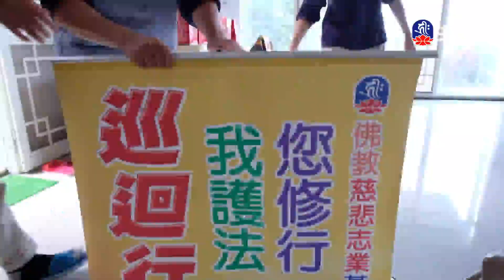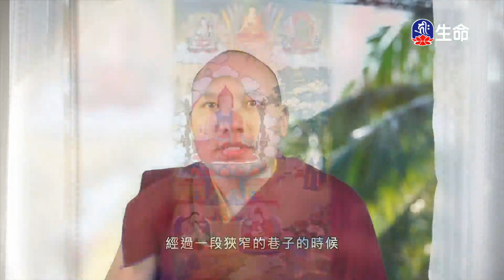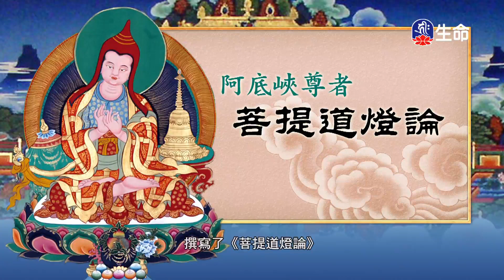佛不思議法品(9)夢參老和尚_長老法語_(lifetv_20240915_00:00)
長老法語_佛不思議法品(9)夢參老和尚。

Chapter Inconceivable Characteristics of Buddhas(9)Elder Mengshen_Elder Words_(lifetv_20240915_00:00)